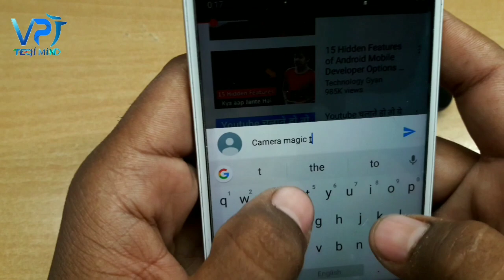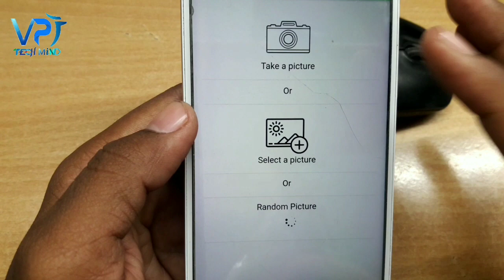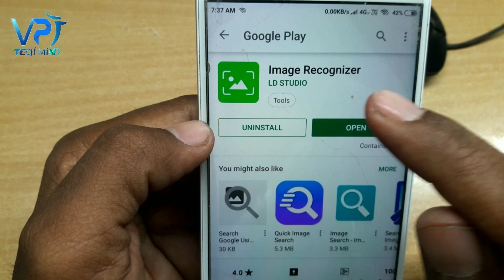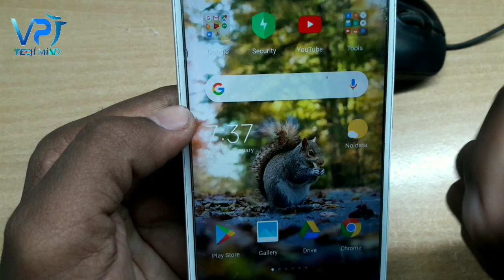मोबाइल के पीछे वाला कैमरा है तो यह वीडियो देखने के बाद जादू सीख जाएंगे